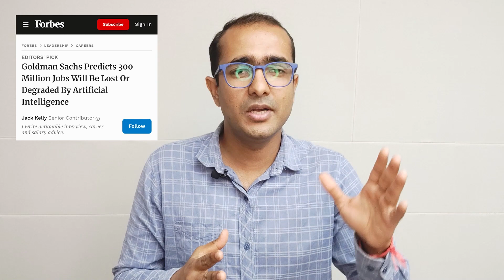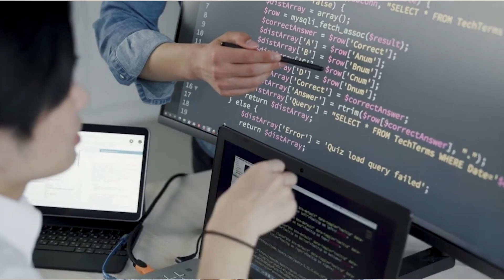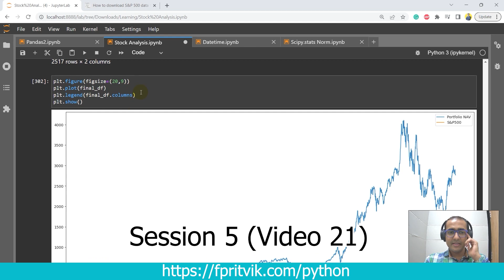Python for Financial Programming | One Stop Solution 🎓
Python for Financial Programming is a course to learn Python for Finance domain.

Course Structure:
☑️ 5 Sessions
☑️ 10 Chapters
☑️ 22 Videos
☑️ 10 Interactive Quizzes
☑️ 3 Challenging Assignments

2 Real-world Projects:
✅ Project 1: Stock analysis to find the best stock in a bucket considering risk-adjusted returns.
✅ Project 2: Investment portfolio creation by conducting thorough financial analysis and back-testing it against S&P500 Benchmark for the last 10 years.

🎓 And last but not least get a Certification of Completion in the end 🎓

I know all the ways to make your learning graph exponential, so, enroll to join the army. I will see you in the course.✌️